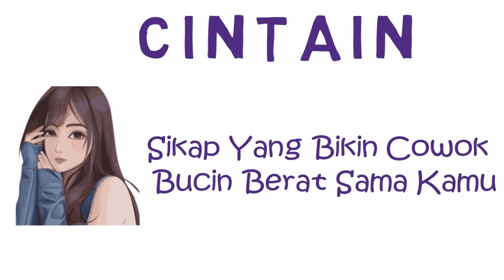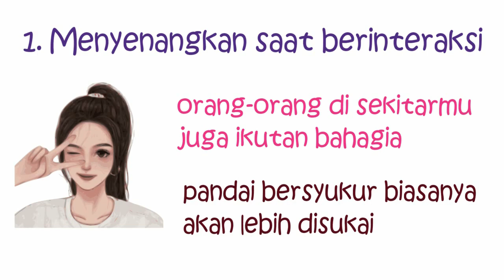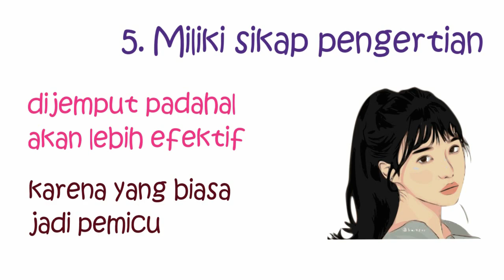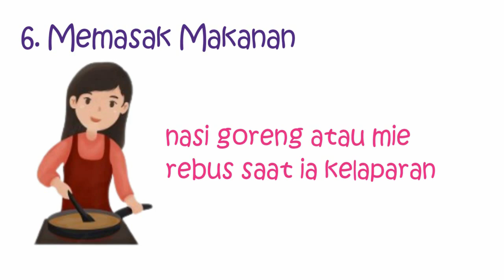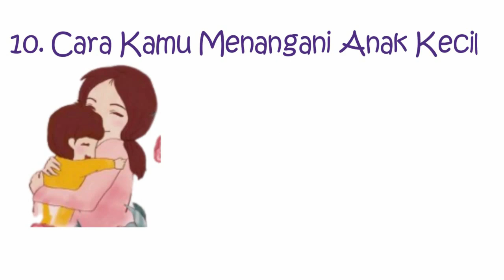Sikap Yang Bikin Cowok Bucin Berat Sama Kamu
Saat sedang jatuh cinta, cewek akan melakukan segala upaya untuk membuat cowok yang disukainya terpikat. Sayangnya, upaya ini umumnya hanya berhubungan dengan fisik saja. Padahal, jika ingin membuat cowok itu terpikat bahkan bucin berat padamu, perkara fisik bukanlah hal yang utama. Tapi lebih pada kecantikan dari dalam. Berikut 10 Sikap Yang Bikin Cowok Bucin Berat Sama Kamu.